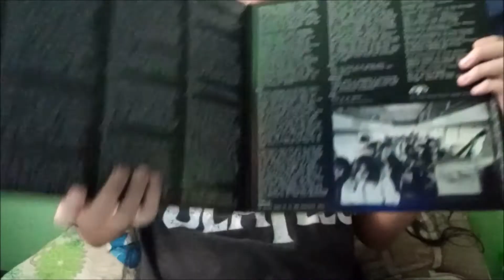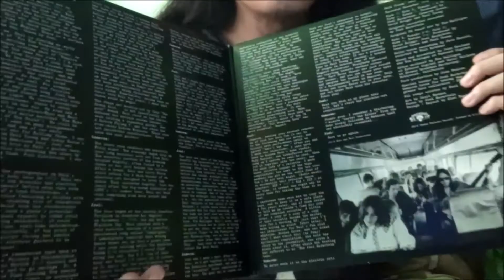[UNBOXING] "Songs for Judy" (Neil Young, 11/30/18, vinyl)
A must-have archival live album for every NY fan.